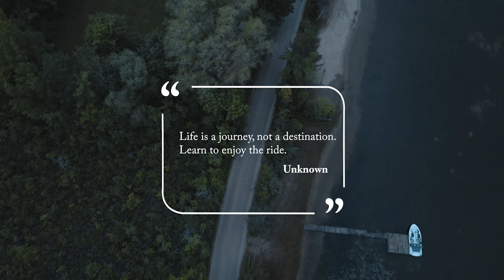Tour of Connecticut - Day 7 | THE FINALE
On June 27, we embarked on the last day of our journey through some of the busier sections of Connecticut. The ride will go from Middletown through the towns of Wallingford, Naugatuck, and Southbury to name a few, then end at our home in Danbury.

Equipment:
On Joy's bike: Carbon rack with extender by Tailfin, Aeropack by Tailfin, frame bag by Apidura, top tube bag by Apidura, stem bag by Moosetreks, side-load bottle cages by Lezyne, mounting brackets by Wolftooth B-RAD 2 and B-RAD 3 (for adjusting position of bottles), lights by Lezyne.

On Jason's bike: Carbon rack by Tailfin, Aeropack by Tailfin, frame bag by Rockbros, top tube bag by Apidura, side-load bottle cages by Lezyne, lights by Lezyne.

Clothing:
Joy: Terra X5 shoes by Fizik, bibshorts by Le Col, jerseys by Le Col and Pactimo.
Jason: Allroad Elite shoes by Mavic, bibshorts by Le Col and Black Bibs, jerseys by Le Col and Pactimo.

Hydration:
Joy: drink mix by First Endurance EFS Lemon Lime, Gatorade, and Powerade.
Jason: drink mix by Untapped Mapleaid, Gatorade, and Powerade.

Gearing:
38t chainring, 10-44 cassette. Plenty of gearing even for the steepest hills (0.20 miles, 14% avg. grade). But we strength train once a week to grind up the steep stuff.

Bikes in this video:
Road bike: Men's/Women's Fezzari Empire SL Pro Race
Mountain bike: Marin Wildcat Trail 5, Grand Canyon by Canyon
Gravel bike: Lauf Anywhere
Indoor: Wahoo Kickr